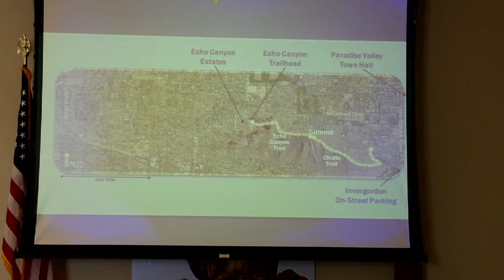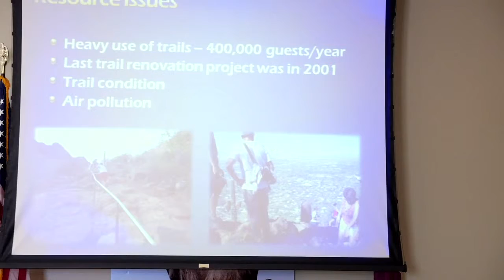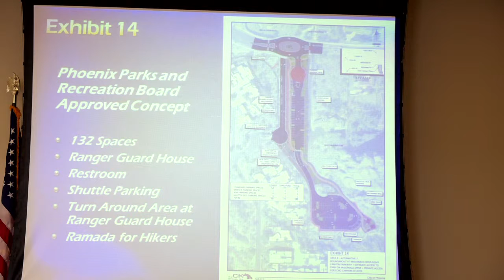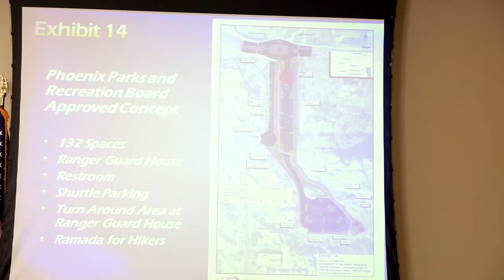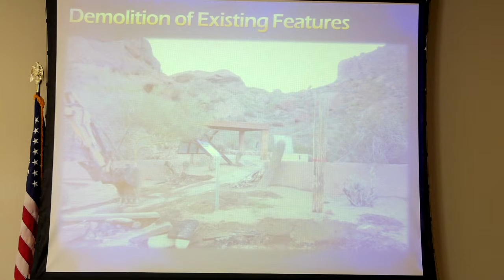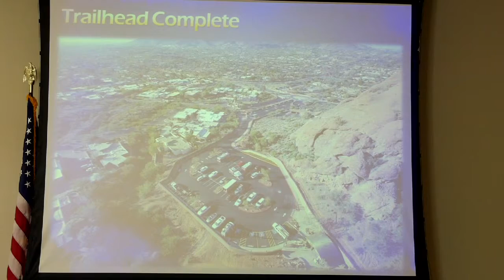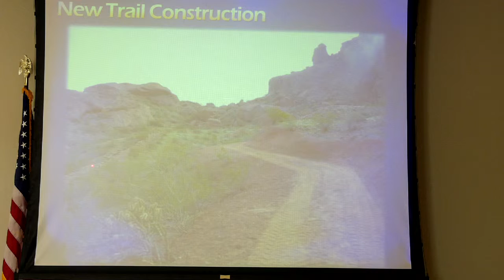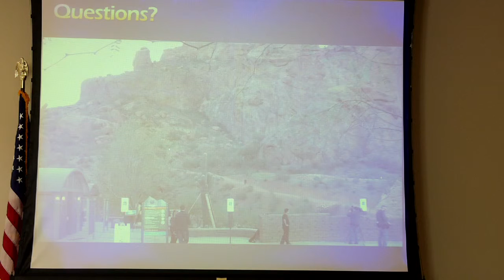Echo Canyon Public Interaction Process- Chris Ewell, 3/27/2014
In January 2013, City of Phoenix closed one of its most popular trails for what would be a $4.34 million renovation. Chris Ewell, Landscape Architect at City of Phoenix, discusses the Echo Canyon public interaction process focusing the City’s delicate undertaking of this long-term trail closure.